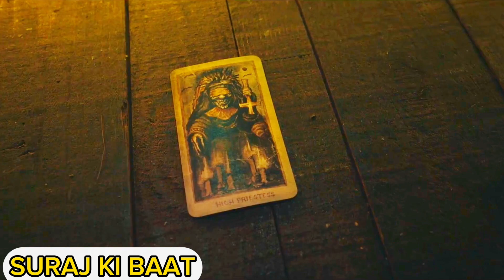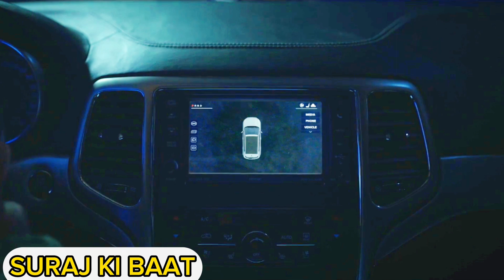Tarot movie review, Movie explain